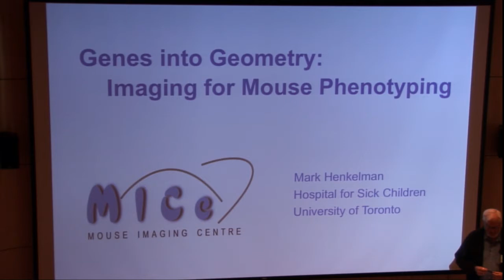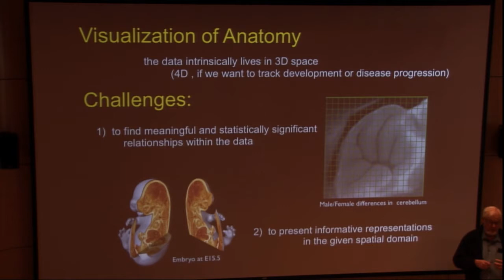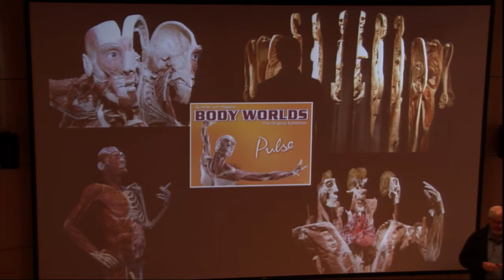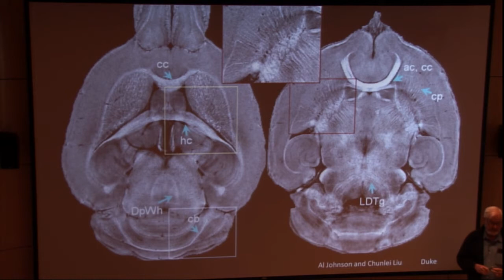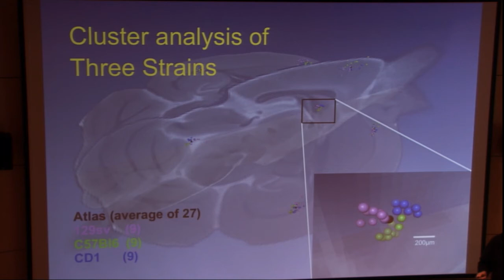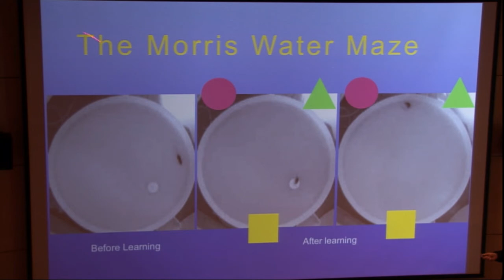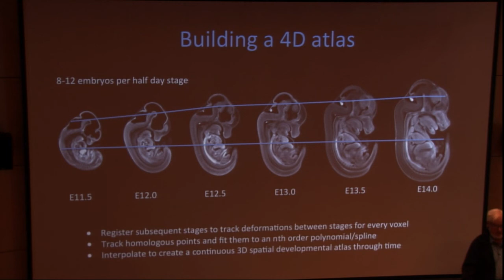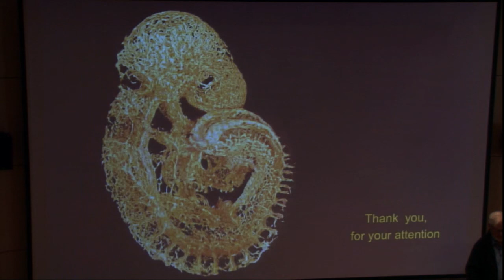VIZBI 2013: Genes and Geometry - Mark Henkelman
VIZBI 2013, the 4th international meeting on Visualizing Biological Data was held March 20-22, at the Broad Institute.
VIZBI 2013 brought together scientists, illustrators, and designers actively using or developing computational visualization to study a diverse range of biological data.
For information about data visualization efforts at the Broad Institute, please visit:‪

VIZBI is an international conference series on visualizing biological data (‪ funded by NIH & EMBO.